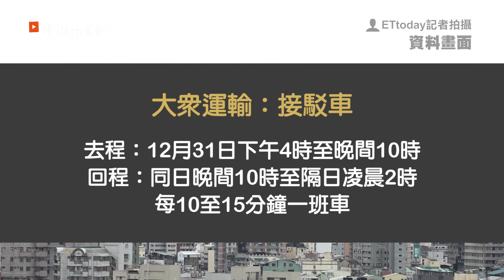北中南現場倒數完怎麼回家？ 3大跨年活動散場交通懶人包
必看！北中南3大跨年活動大眾運輸、散場交通懶人包
☛即新聞粉絲專頁
☛合作洽談信箱 （或私訊即新聞粉絲專頁）

【我看我拍貼文】
複製影片標
影片授權：網友 XXX / FB XXX（同編採）
☛我看我拍我喜歡，我要投稿我家萌寵影片♪